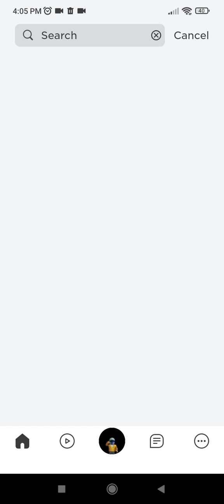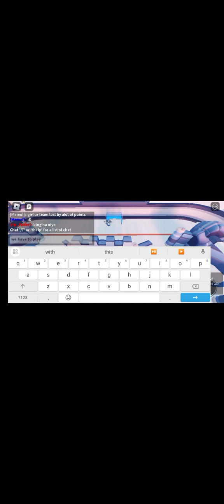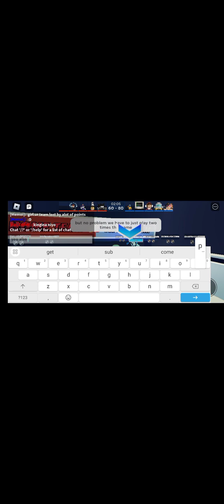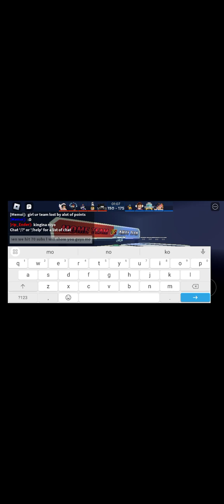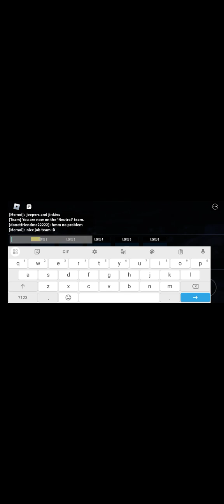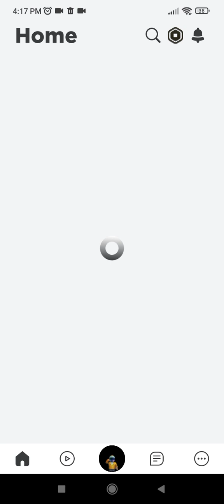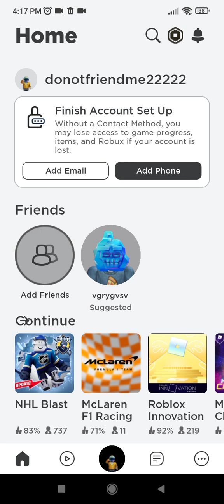how to get a cool hat for free in robolox 🤑💀💀💰💰